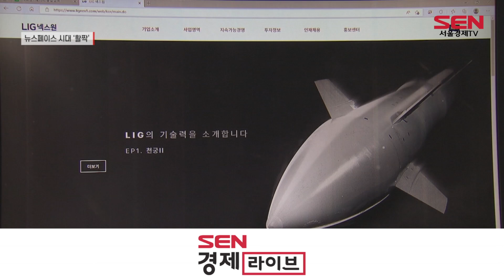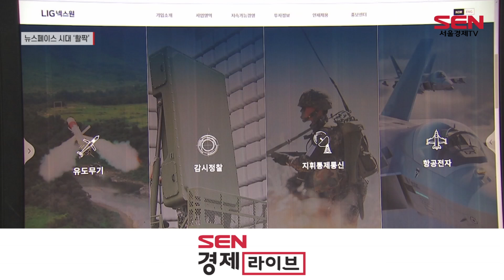[비상하는 ‘K-방산’④] LIG넥스원 “신형 경어뢰 개발…미래 먹거리는 우주”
[앵커]
LIG 넥스원이 유도무기(PGM) 사업의 호황으로 최근 깜짝 실적을 기록했죠. 여기에 신형 경어뢰 개발과 우주 시장까지 공략하며 새 사업에도 적극적으로 나서는 모습입니다. 서지은 기자입니다.

[기자]
LIG넥스원이 지난 16일 방위사업청과 1,549억원 규모의 경어뢰-Ⅱ 체계개발 사업 계약을 체결했습니다.

경어뢰-II 체계개발은 군함에 탑재돼 적 잠수함을 공격하는 경어뢰의 탐지 공격 능력을 향상시키는 사업입니다. 이번 계약으로 LIG 넥스원은 경어뢰-Ⅱ 개발에 적극적으로 뛰어들 예정입니다.

앞서 LIG넥스원은 지난 1월 중동 아랍에미리트와 약 2.6조원 규모의 중거리 지대공유도무기인 천궁2의 수출계약을 체결한 바 있습니다.

‘천궁2’를 기반으로 한 대공 방어 시스템을 공급하는 계약으로 단일 유도무기 수출로는 최대 규모입니다. LIG 넥스원이 무기 수출 계약에 이어 개발까지 뛰어들면서 관련 산업 강화 기대감이 커지는 상황입니다.

LIG 넥스원은 무기 사업 뿐 아니라 우주 산업까지 영향력을 넓히고 있습니다.
위성에 탑재되는 초정밀영상레이더(SAR)를 비롯해 군위성통신단말, 전자광학(EO), 적외선센서(IR) 등을 개발하며 위성항법시스템(KPS) 관련 연구에도 꾸준히 나서고 있습니다.

LIG 넥스원이 KPS 개발에 성공할 경우 한국은 미국과 러시아, 유럽연합(EU), 중국, 인도, 일본에 이어 자체 위성항법시스템을 보유한 7번째 국가가 됩니다.

[싱크] 정병기 LIG넥스원 위성체계 연구소 KPS 개발단장
“그동안 감시정찰, 유도무기, 지휘통제 통신분야에서 업력을 쌓아온 종합 방산기업으로서 한국형위성항법 시스템인 KPS, 초소형 감시정찰위성체계 등 다양한 분야의 위성시스템 및 관련 핵심 구성품 개발은 물론이고, 위성정보 데이터 서비스 시장 진입 등 위성사업 참여를 확대하고 있습니다”

LIG 넥스원은 기술 혁신을 통해 다가오는 ‘뉴스페이스’ 시대에 대응한다는 방침입니다.